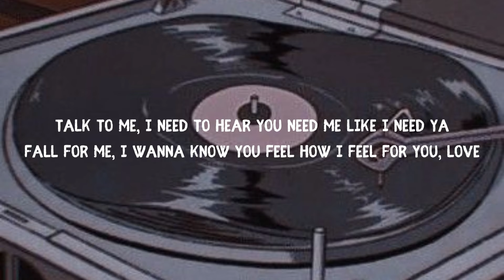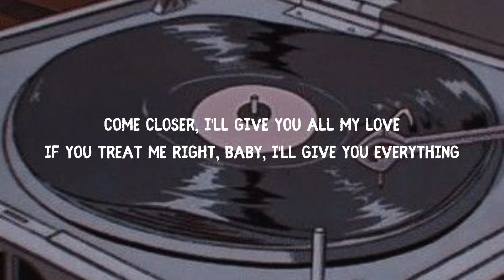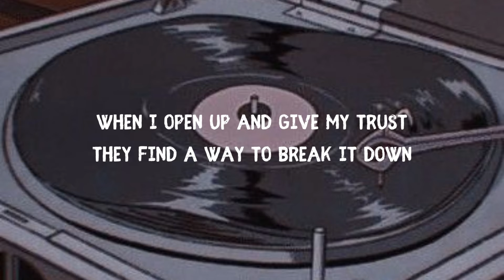Trevor Daniel - Falling (Lyrics)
Hi Everyone, I'm happy to see you!
안녕하세요 여러분, 만나서 반가워요!